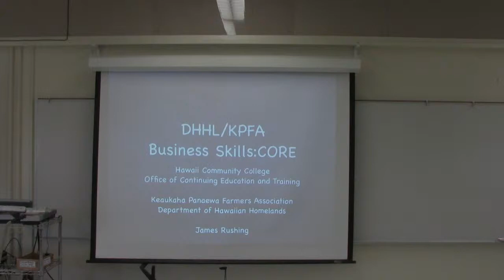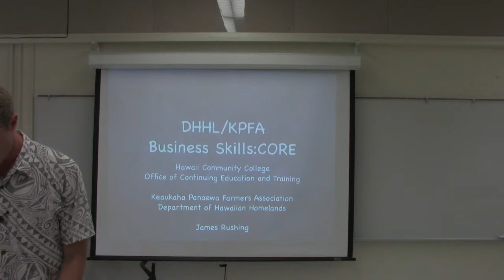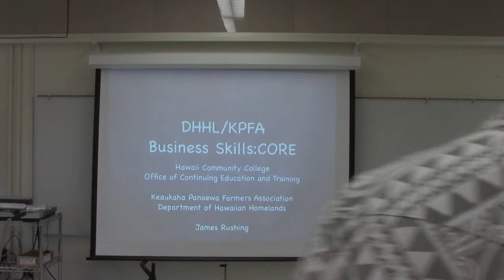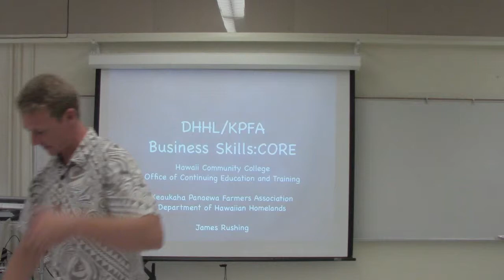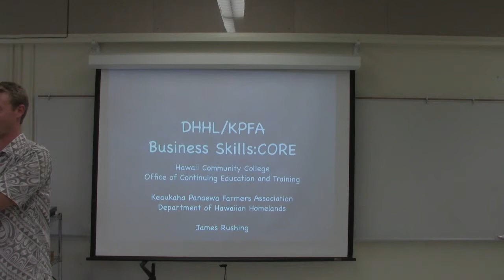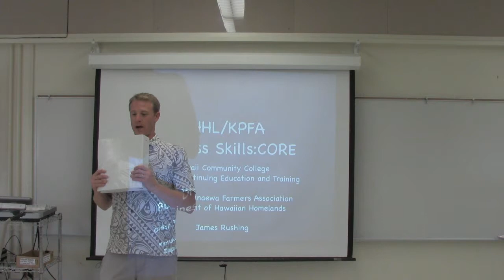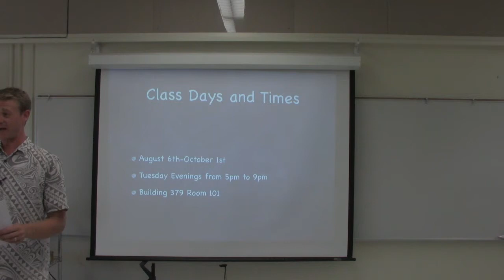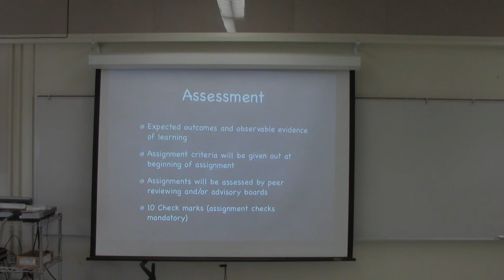KPFA Business Skills CORE: Introduction #1